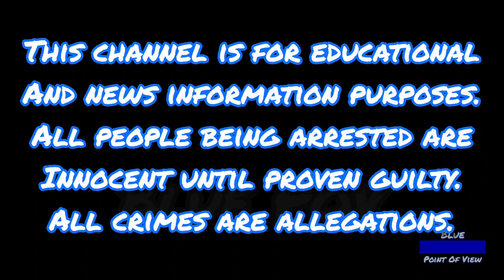HIGHLY INTOXICATED MAN CRASHES CAR THE WRONG WAY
Jose Luis Mandry arrested on 8/02/2023 for DUI-UNLAW BLD ALCH: REFUSAL SUBMIT DUI TESTING. Booking Number 22005286.